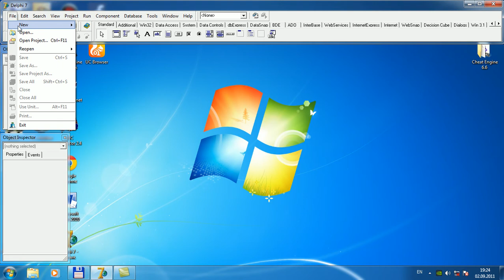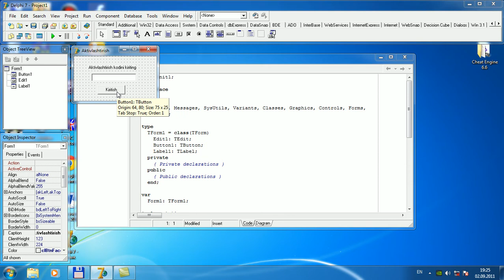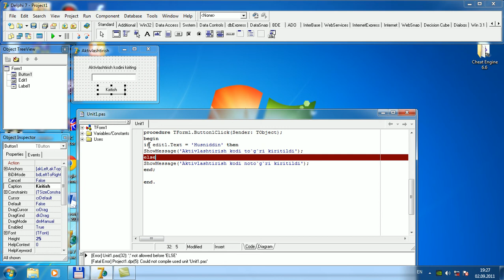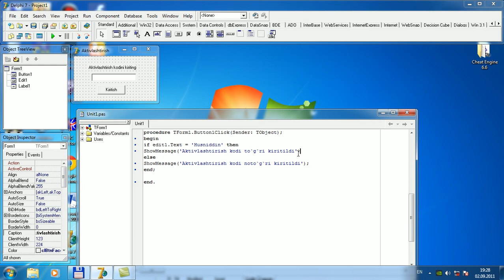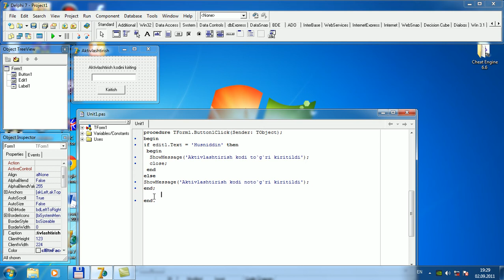Delphida dasturlash asoslari 4 dars Edit komponentasi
Delphi dasturlash tilini o'rganamiz!